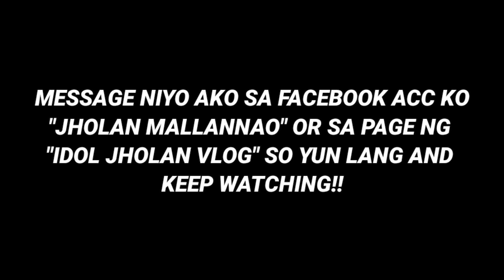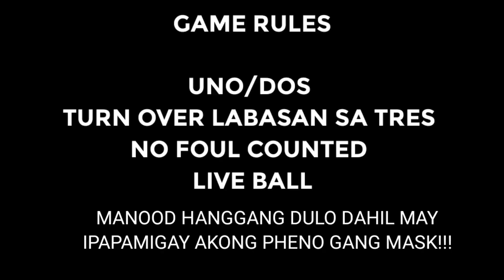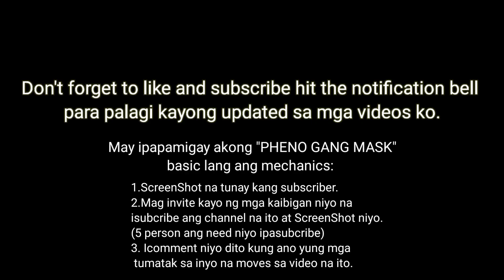DUMAYO KAMI SA CLEON and CLYDE!!! - FIRST TIME KO MAG DUNK!? - VLOG #16